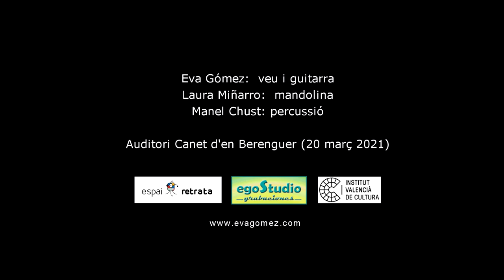EVA GÓMEZ - Vinc (directe 20/03/2021)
Eva Gómez: veu i guitarra
Laura Miñarro: mandolina
Manel Chust: percussió

Concert presentació del disc EL CEL I LES FORMES DEL VENT a l'Auditori de Canet d'en Berenguer (20 de març de 2021).